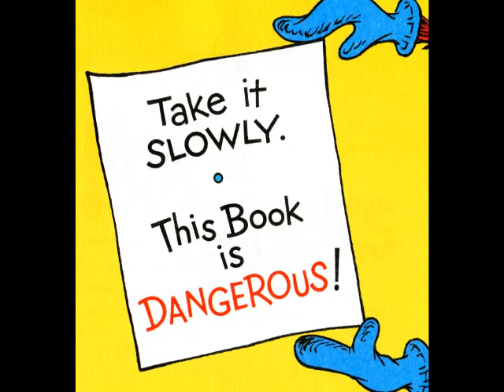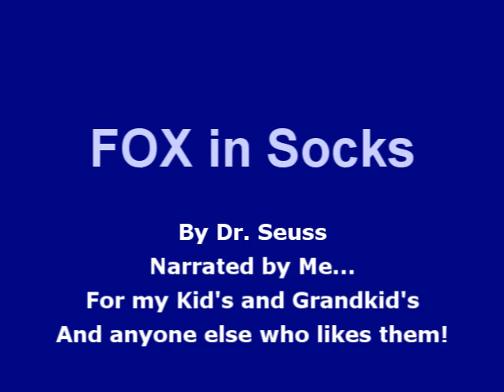Fox in Socks Dr Seuss read by Grandpa Tom